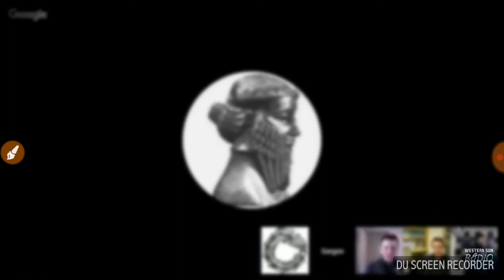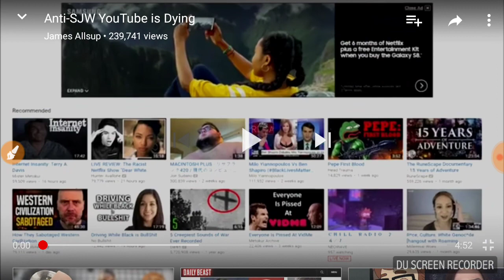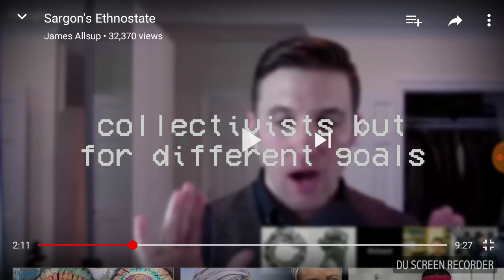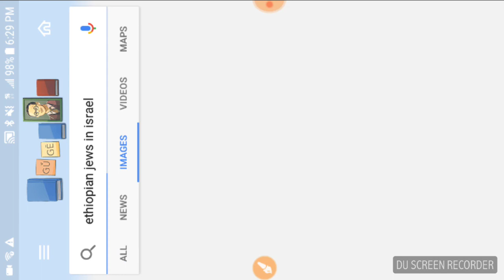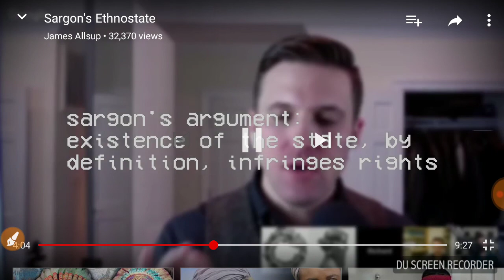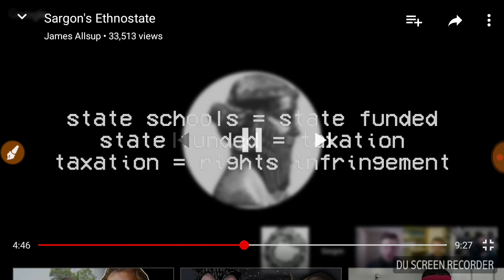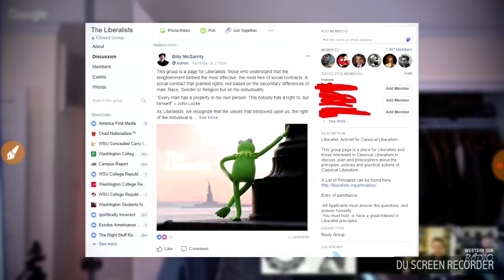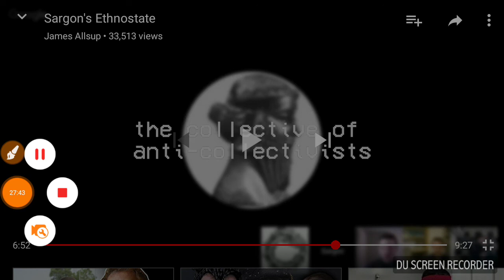James Allsup Bash Sargon of Akkad 4 Not Being Alt Right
James Allsup is a YouTube conservative person who is empathetic to white nationalist and Sargon of akkad is a anti-sjw who renamed himself a liberalist watch them go at It